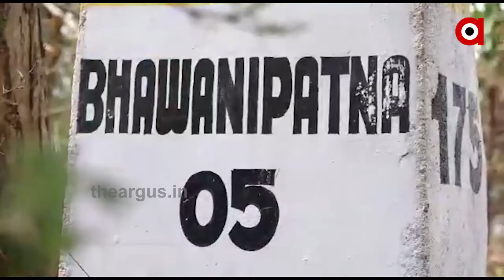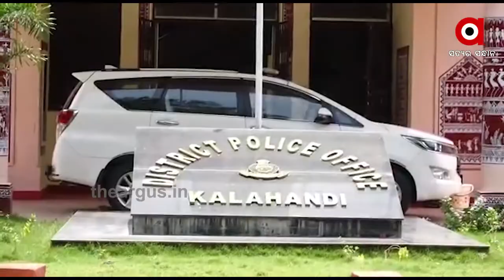ଅପରାଧିଙ୍କ ଉପରେ ନଜର ରଖିବ କ୍ୟାମେରା....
ଭବାନୀପାଟଣା ସହରରେ ଦିନକୁ ଦିନ ଅପରାଧ ବଢୁଛି । ବିଭିନ୍ନ ଅଞ୍ଚଳରୁ ଲୋକେ ସହରକୁ ଆସୁଛନ୍ତି । ଏହାର ସୁଯୋଗ ନେଇ ଚୋରମାନେ ଅପରାଧ ଘଟାଇ ଚାଲିଛନ୍ତି । ବିଭିନ୍ନ ଉପାୟରେ ଚୋରି ଡକାୟତି କରି ପୋଲିସକୁ ଚକମା ଦେଇ ଫେରାର ମାରୁଥିଲେ ଦୁର୍ବୃତ୍ତ । ଏବେ କିନ୍ତୁ ଆଉ କେହି ଠକିପାରିବେ ନାହିଁ। କାହିଁକି ନା ଏବେ ଭବାନୀପାଟଣା ସହର ସିସିଟିଭି ନଜରରେ.